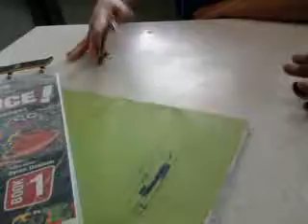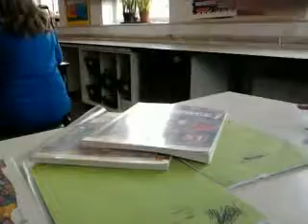put tht back